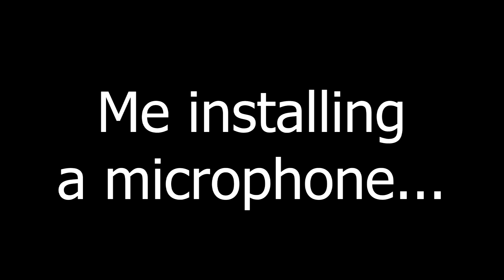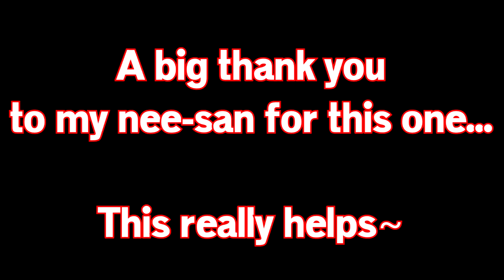Just a farmboi upgrading stuff, nothing to see here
a big shoutout to my older sister for giving me funds to this one...
this is a great help. XD

OST used:
Honkai Impact 3rd OST - HOMU World